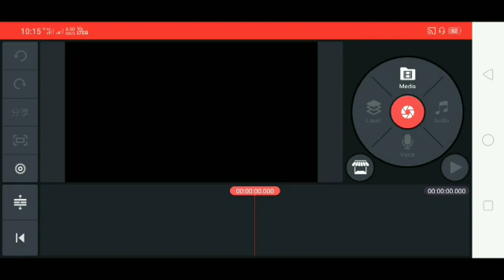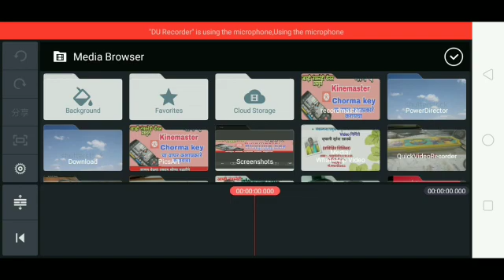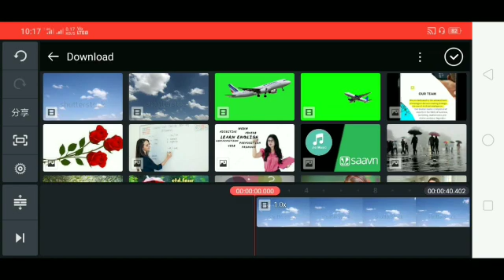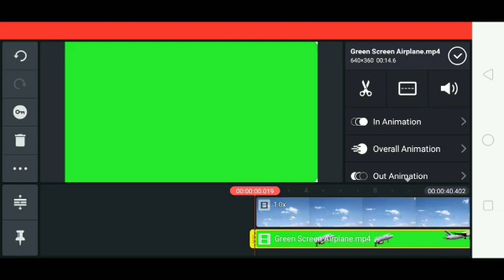Kinemaster full tutorial part 6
मार्गदर्शक : गजानन महादेव पुंडे सर,बुलढाणा

You tube वरील video gallery मधे येण्यासाठी download कसे करायचे? मार्गदर्शक video पहा👇